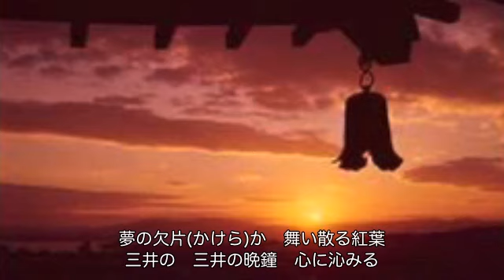三井の晩鐘（山口ひろみ）cover:水野渉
作詞：麻こよみ、作曲：岡千秋、編曲：猪俣義周